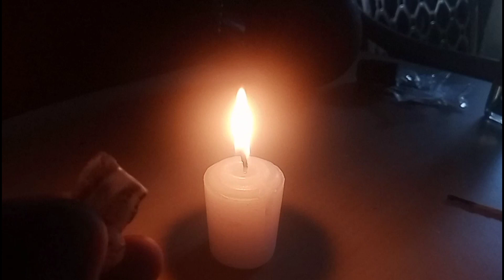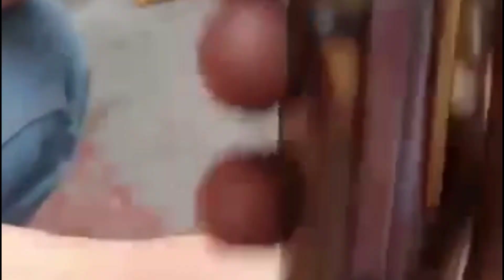AGIMAT NI CAJUCOM KABAL AT KUNAT